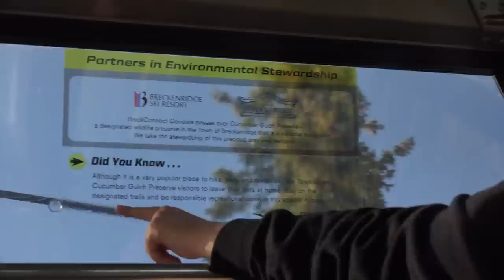Gondola Ride | Road to E3 2015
After the success of last year's Road to E3 roadtrip, this year we decided to go bigger and better! This year the goal is to roadtrip from Colorado to Los Angeles, California in two vehicles for over 3 days hitting even more stops than last year. It's going to be a wild, weird, and overall crazy journey that you won't want to miss!!!

Our Channels-